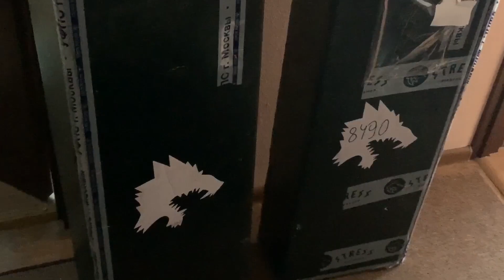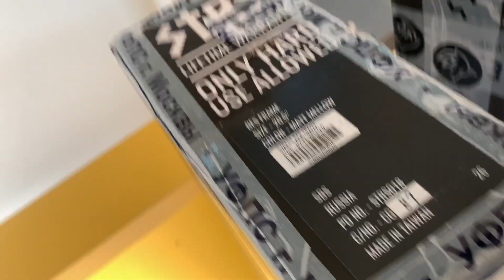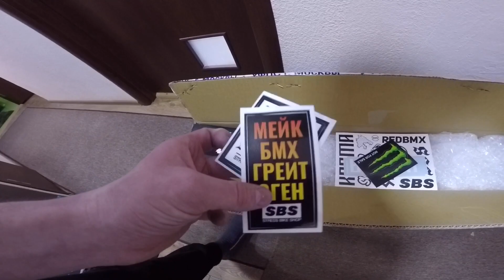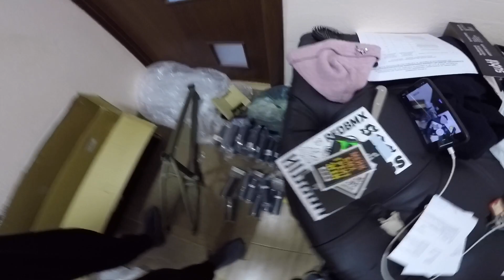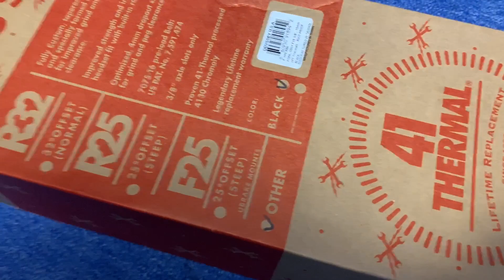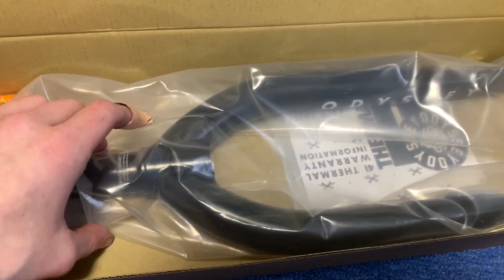ПОСЫЛКА С STRESS BMX | BMX ВИЛКА ODYSSEY R15 , НОВЫЙ БМХ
Моя инста @_roman_ostap_